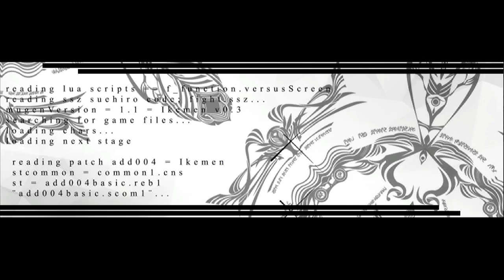[MUGENGERS 4] Especial San Valentin | Los Pibes vs Las Pibas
Agradecimientos Especiales a mi mamá por ayudarme a escoger la musica